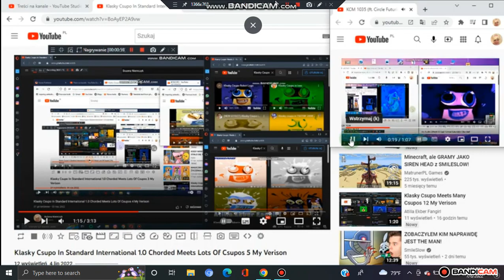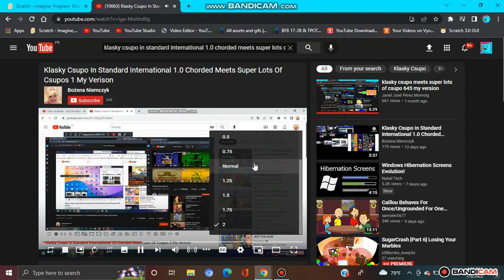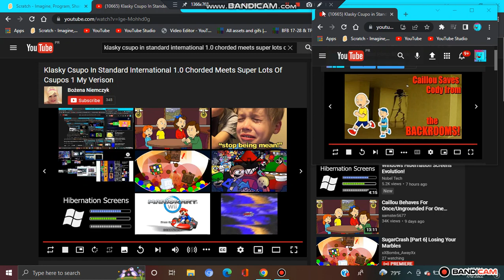Klasky Csupo in Standard International 1.0 Chorded Meets Super Lots of Csupos!!! (2) [My Version]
Credit to @bozenaniemczyk6189 & @AtillaFanOfSouthParkOrLeliko